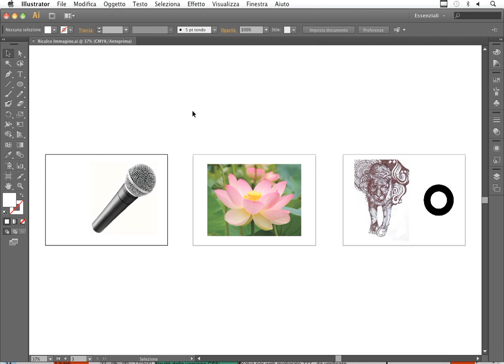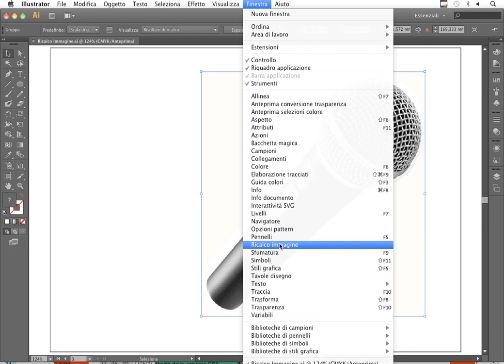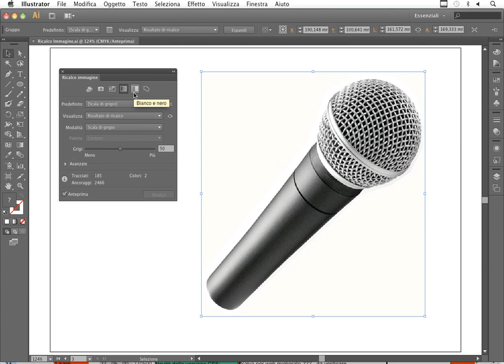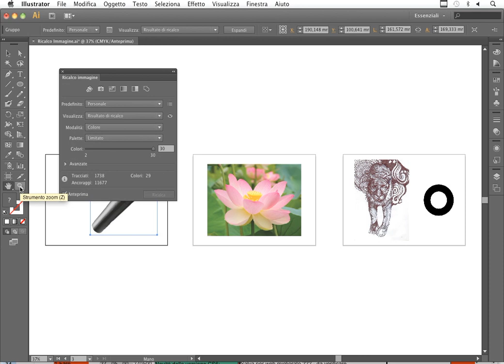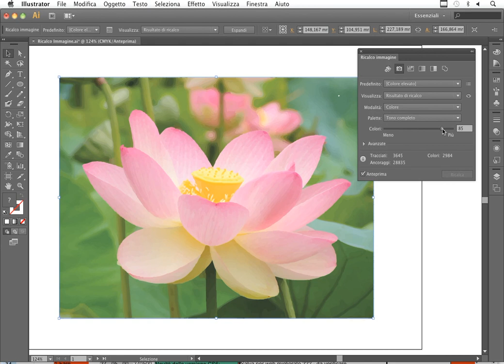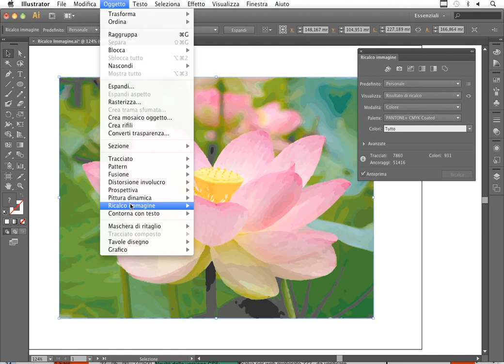Corso Illustrator CS6 - La funzione ricalco immagine: opzioni di base e predefiniti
Questa lezione è tratta dal videocorso "Illustrator CS6" di Teacher-in-a-Box, che trovi qui

Illustrator CS6 è stato migliorato molto rispetto alla versione precedente a cominciare dalla semplificazione di attività quotidiane grazie all'interfaccia che è stata aggiornata rendendola più moderna e intuitiva, in questo modo diventa più semplice cambiare nome ad un livello dalla palette livelli o scegliere un font visualizzandone l'anteprima.

Le novità della versione CS6 rispetto alla CS5 sono molteplici, le più importanti sono:

- creazione e modifica semplificata di pattern, con la possibilità di modificarli in qualsiasi momento
- nuovo motore di ricalco: converte le immagini raster in immagini vettoriali nitide senza ricorrere a controlli complessi
- sfumature sui tratti. Ora è possibile applicare sfumature ai tratti in lunghezza, in larghezza o all'interno del tratto stesso con risultati davvero sorprendenti
- Adobe Mercury Performance System, il nuovo sistema di prestazioni integrato in tutta la Creative Suite che permette di lavorare più velocemente anche con file di grandi dimensioni

Guarda questo videocorso per imparare ad usare al meglio Illustrator CS6! Come tutti i nostri videocorsi professionali, anche questo è adatto a chi non ha mai aperto il software ma anche a chi già lo conosce!

Questo videocorso contiene le lezioni del videocorso di Illustrator CS5 riguardanti le funzioni che non hanno subìto variazioni, aggiornate con altre videolezioni per le novità della versione CS6.